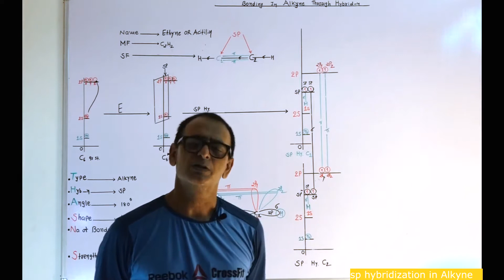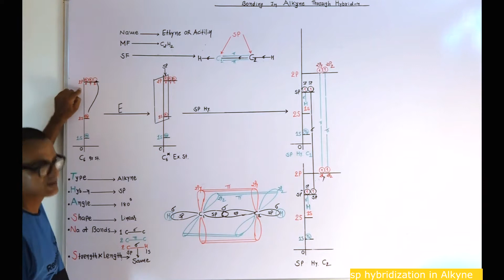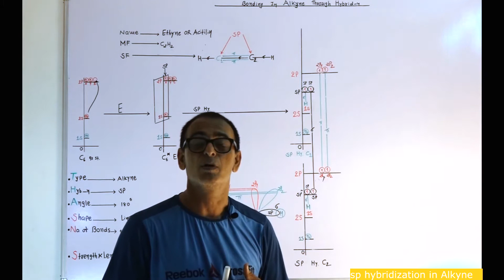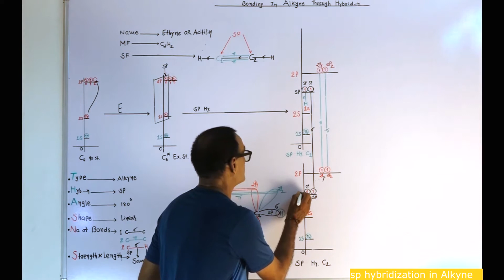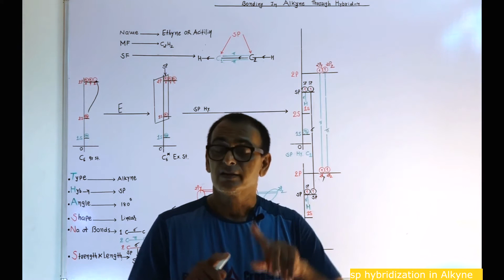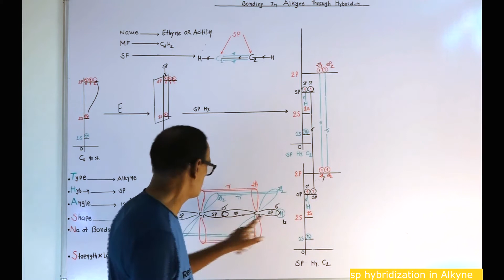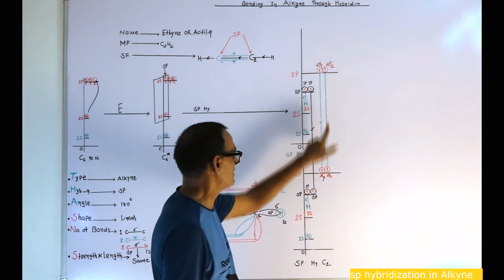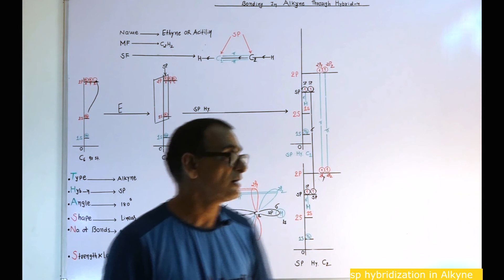Standard 11 | Unit 12/L8 | ગુજરાતી | sp Hybridization in Alkyne | Shape | Bonds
In this lecture we discuss about  sp hybridization in Alkyne in detail. Following points are covered related to hybridization in this topic:

1. Shape
2. Hybridization
3. Bond formation